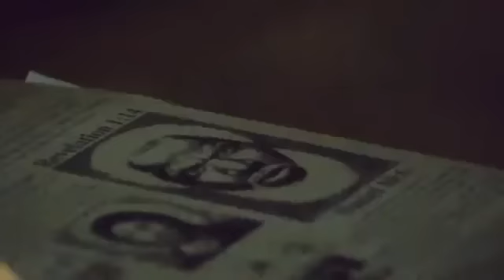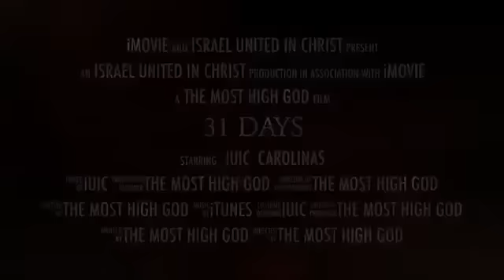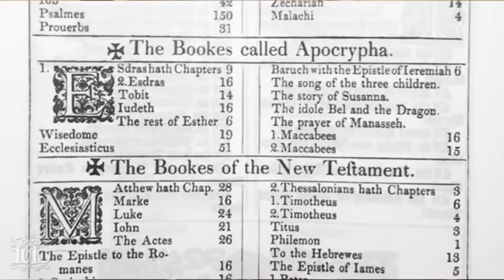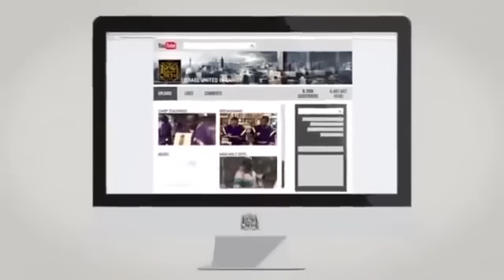The Israelites: The Barbershop Lesson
via @IUIC